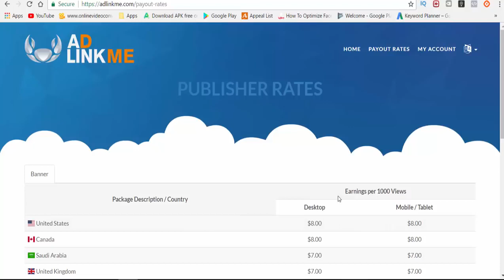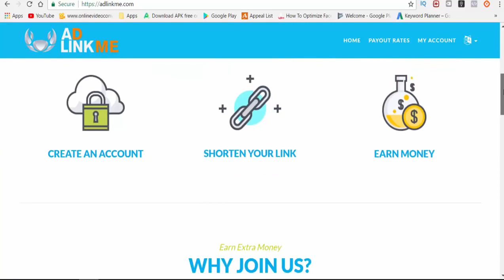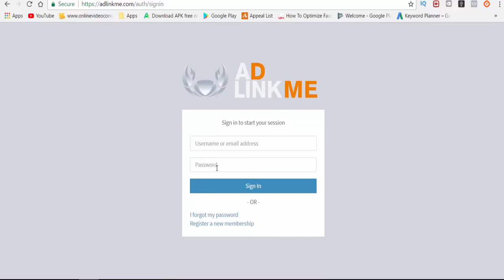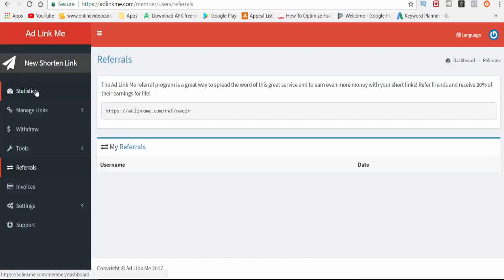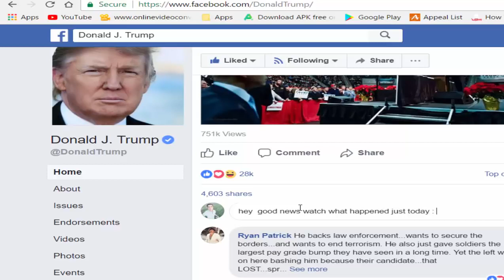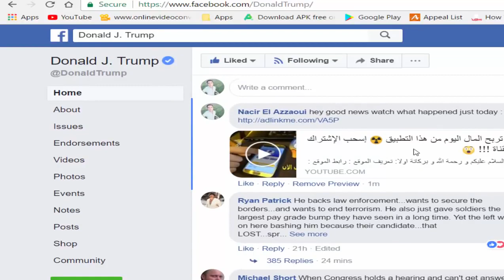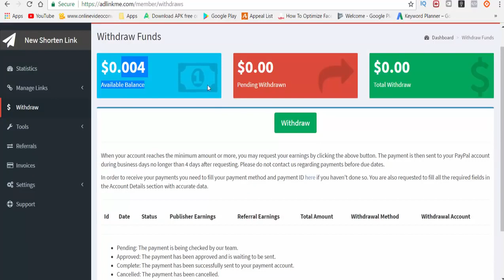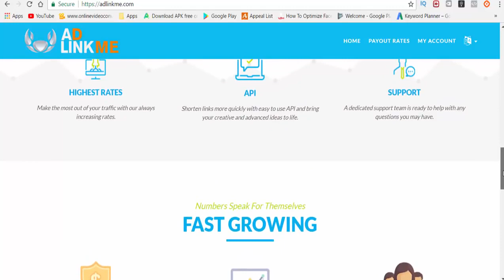اربح من هدا الموقع الجديد لسنة 2018 كن اول من يستفيد 2018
الربح من الانترنت اكثر من 500 دولار,
هل الربح من الانترنت حقيقة ام خيال,
الربح من الانترنت مصر,
الربح من الانترنت مدونة المحترف,
الربح من الانترنت موقع عربي,
الربح من الانترنت من connect,
الربح من الانترنت شادى سوفت,
شادي سوفت الربح من الانترنت,
الربح من الانترنت راغب امين,
الربح من الانترنت ربح المال عبر الانترنت,
خدعه الربح من الانترنت,
الربح من الانترنت بدخل ثابت,
تعلم احتراف الربح من الانترنت,
كيف تبدأ الربح من الانترنت,
الربح من الانترنت بدخل ثابت اكثر من 90$ يوميا,
الربح من الانترنت الحلال,
الربح من الانترنت المظلم,
الربح من الانترنت الاحباب,
الربح من الانترنت السعودية,
الربح من الانترنت 2017 الربح من الانترنت mostafidoun كيفية الربح من الانترنت,
الربح من الانترنت 2017 الربح من الانترنت مجانا,
الربح من الانترنت 2017 للربح من الانترنت مجانا,